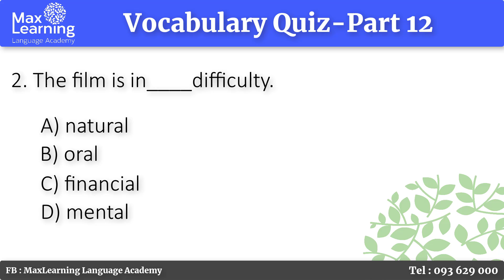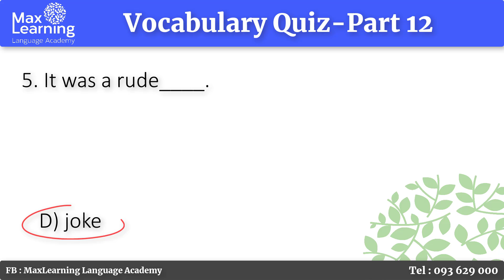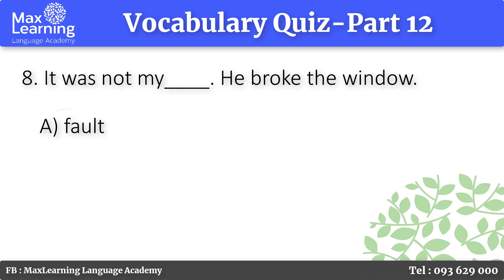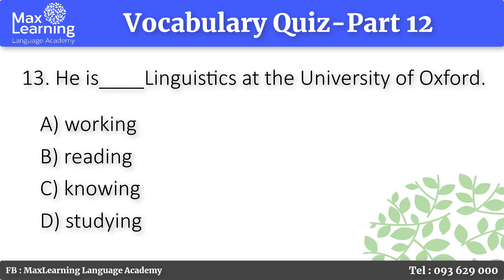English Vocabulary Quiz-Part Twelve- 15 Questions